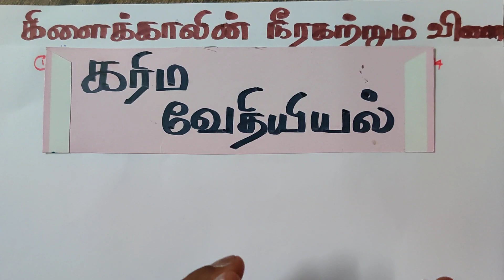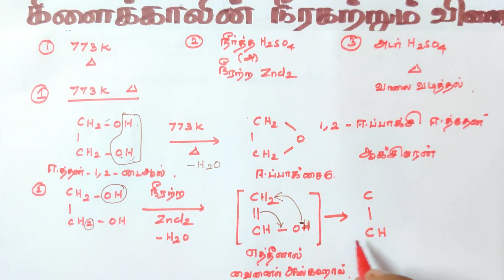TN 12 NEW SYLL தொகுதி 2/ கிளைக்காலின் நீரகற்ற வினைகள் (அ)நீர் நீக்க வினைகள் /ஹைட்ராக்சி சேர்மங்கள்